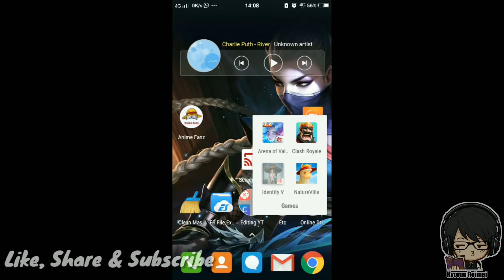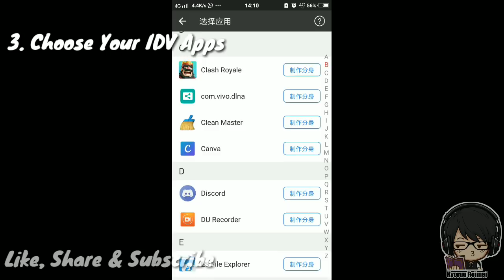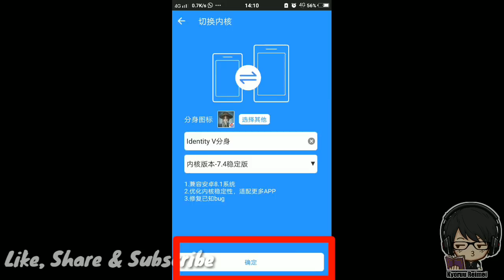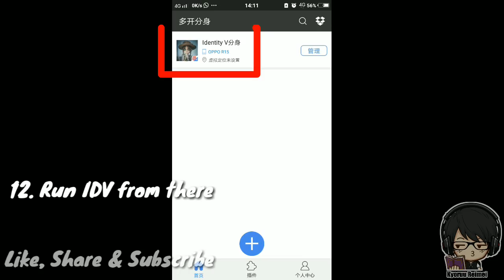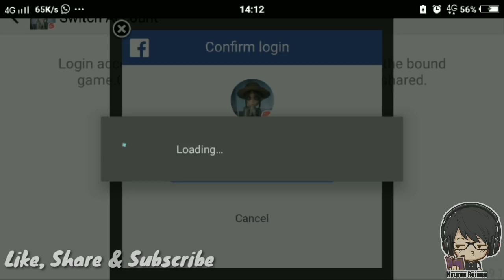How to Play 8VS2 Mode with Low End Devices Identity V | No Root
Kalau mau request gameplay game android juga bisa langsung di taruh di kolom komentar yaa. Thanks. 😊

BGM Song: Unknown Brain - Perfect 10 (ft. Heater Sommer)